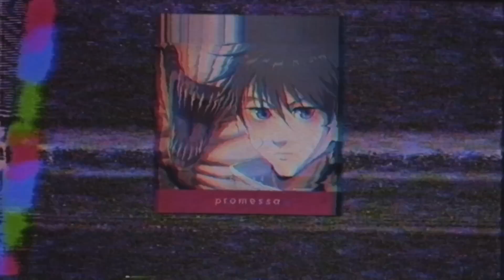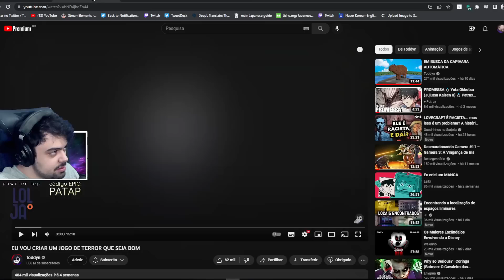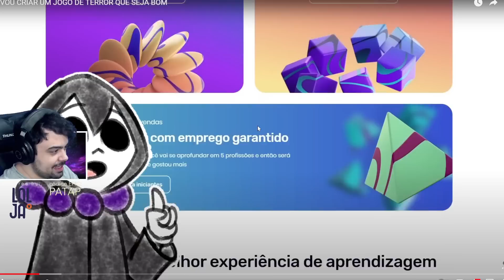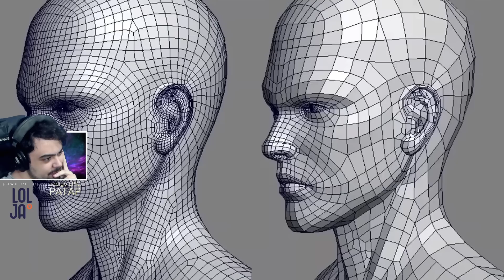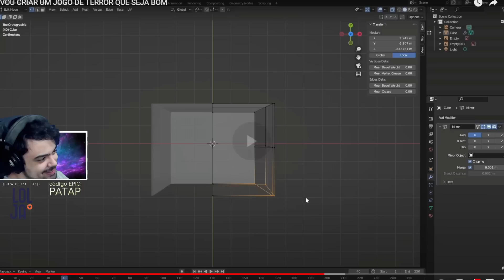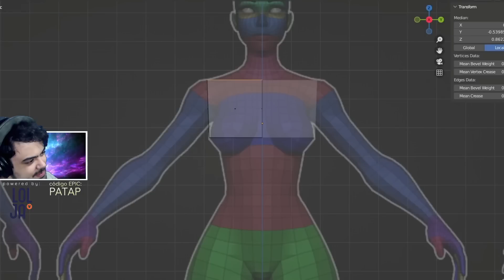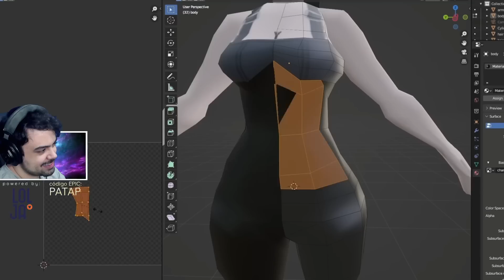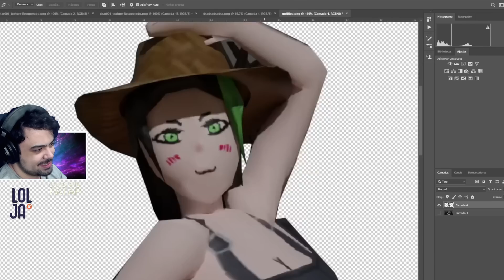EU VOU CRIAR UM JOGO DE TERROR BOM - Patrux reage a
►►► 𝕮𝖔𝖓𝖙𝖊́𝖒 𝕴𝖗𝖔𝖓𝖎𝖆 ◄◄◄
Participação: Tetsuo

Este vídeo é um REACT resgatado pelos INSCRITOS. Se eu achar BOM ou RUIM, não muda nada na sua vida. Eu posto os que são MAIS RELEVANTES, independente se foram positivos ou negativos. Se você se ofendeu com esse vídeo, problema seu.